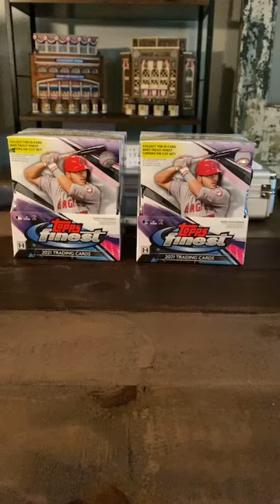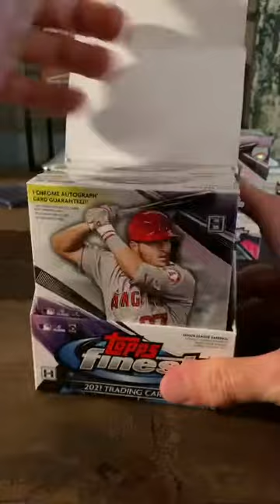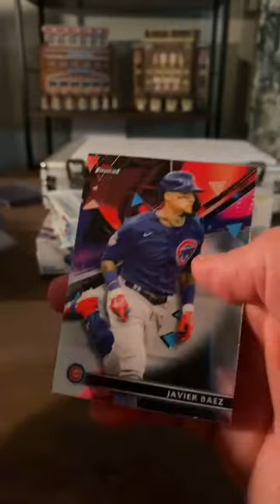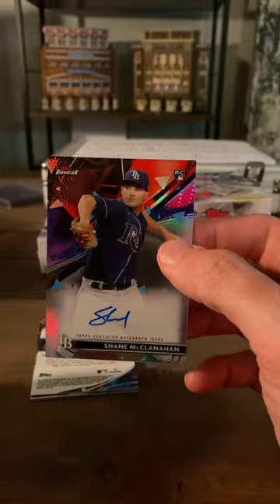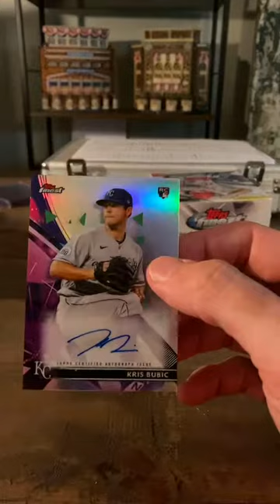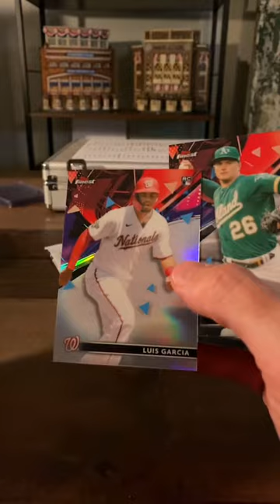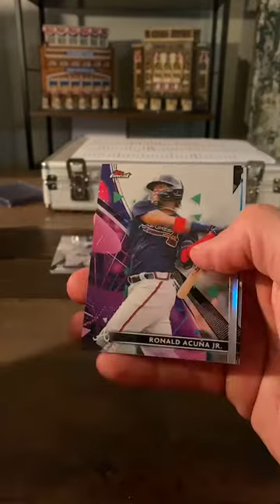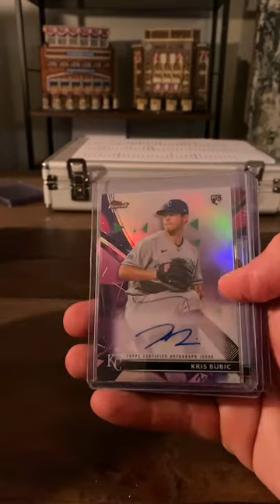2021 Finest baseball break #6 w/ BitClout Breakers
eBay break 6/14